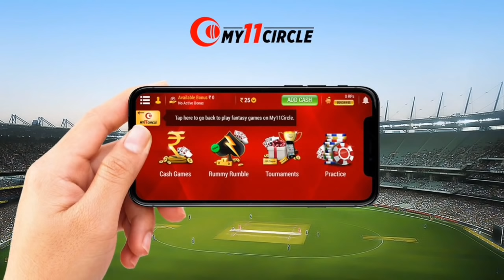Facundo Pereyra | Player Review | Skills with Malayalam Voice | Sports cave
Win Rs.1 Crore as First Prize along with Assured Rs.1500 Bonus on 1st Deposit on My11Circle App with Sourav Ganguly! Make Your Team Now